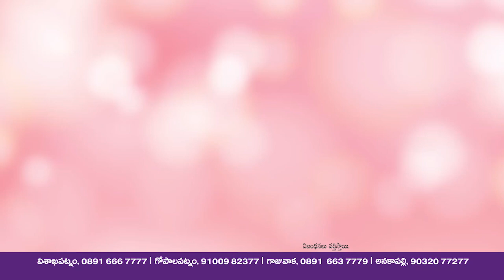తెనాలి వీరస్థలి చిత్రం లుక్ పోస్టర్ ను ఆవిష్కరించిన ఎమ్మెల్యే శివకుమార్